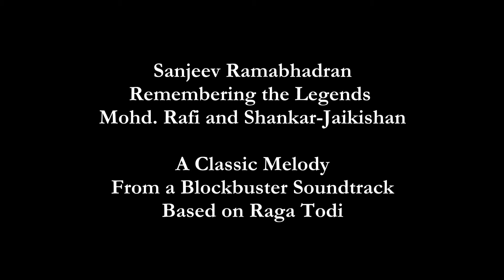Sanjeev Ramabhadran - "Duniya Na Bhaaye"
A classic composition of Shankar-Jaikishan from the 1956 film Basant Bahar. Recorded on the 96th birth anniversary of Mohd. Rafi.